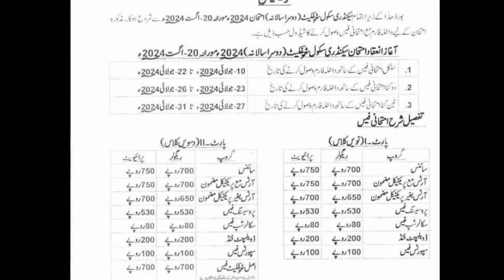Class 10th & 9th Supplementary Admission Fee 2024#Class10t#SupplementaryAdmission#MatricExam#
Class 10th & 9th Supplementary Admission Fee 2024 | Exam 2024
Get the latest updates on supplementary admission fees for Class 10th and 9th students in 2024. Learn about the exam schedule, admission process, and fee structure in this informative video.

2nd annual exam 2024 date

2nd annual exam admission schedule 2024

Matric 2nd Annual Exam Date 2024 Admission date,

Fess last date to apply 10th class supply exam date

10th class 2nd annual exam date 2024

10th class supply exam date 2024

10th class result 2024 punjab board

10th class result supply

10th class supply exam 2024

10th class supply students

10th class supply fees

10th class supply exam date sheet

10th class result supply students

10th class supply exam don't worry

class 10th supply exam

class 10th supply exam 2024

supply exam class 10th 2024
10th class fail student

10th class result gazette 2024

How to check 10th class result without Roll number 2024 check 10th class result by name complete list

check 10th result by name 2024

10th class result 2024

10th class result 2024 punjab board

10th class result by sms

10th class result check by sms

10th result gazette 2024

10th class result kaise check kare

10th class board exam result 2024

bise Gujranwala

bise fsd resultbise fsd result

Bise lahore

Bise grw

Bise swl

Bise multan

Bise bwp

bise bhawalpur

Bise dgk

Bise sgd

bise sargodha

bise sahiwal

How to check 10th result without roll number 2024 all punjab board without internet

Make some changes for youtube videos description without any headings